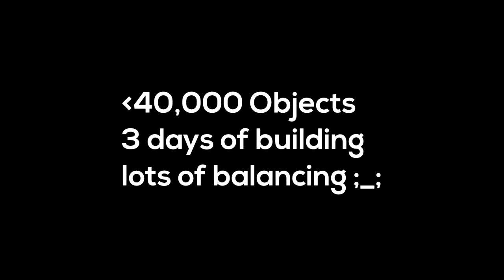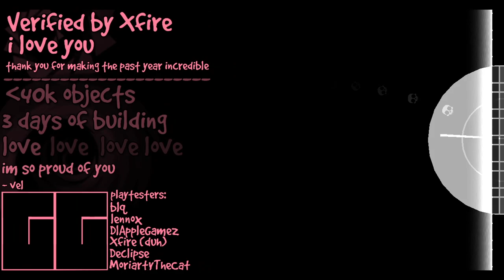Sweater Weather - VelYT | My New Solo Level!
Verified by Xfire.
This level has a very long history dating back to more than a year ago. This is a remake of Creoa's level, Unfound Emotions,  which is still one of my favorite levels. Creating this was absolutely an experience. I have never finished something so fast, ever. This is essentially my modern "finale" in a sense, since finale was bad and only made to be difficult. I am really proud of this, and to those who go for it, good luck :)